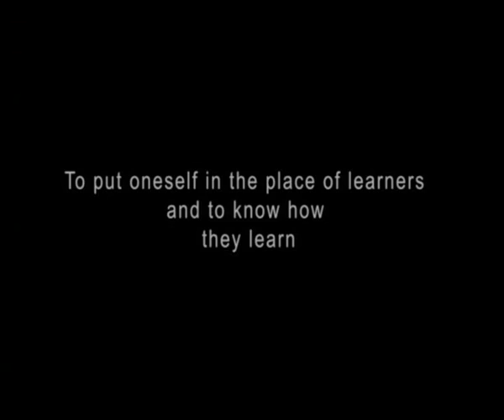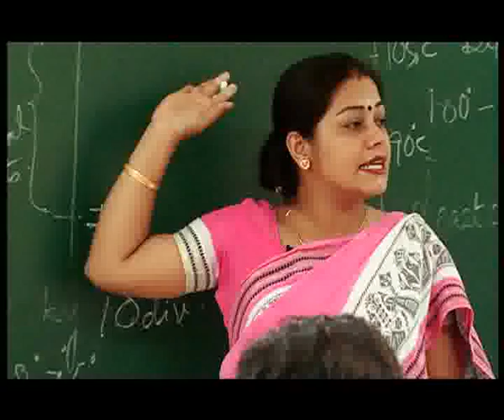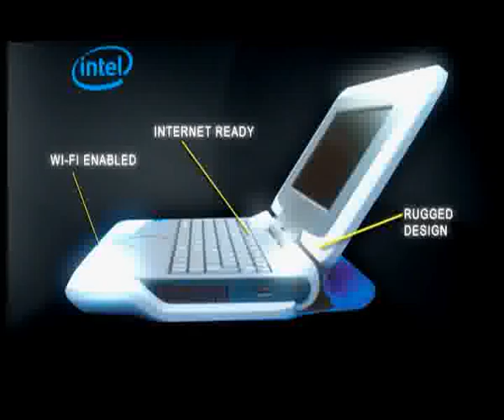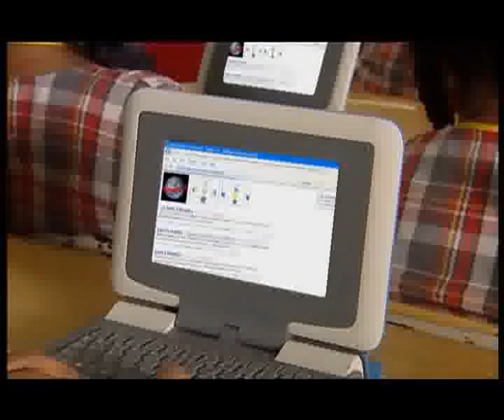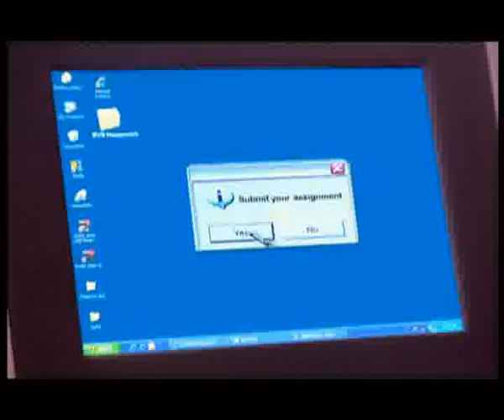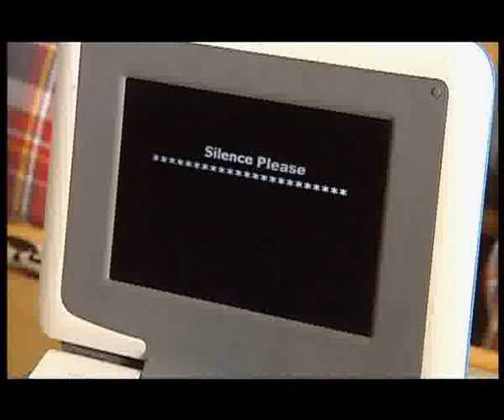Educomp O3, One on One Learning System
Educomp O3 is a futuristic way of teaching and learning, developed after experience garnered from several Intel-Educomp joint pilots and years of research by Educomp.